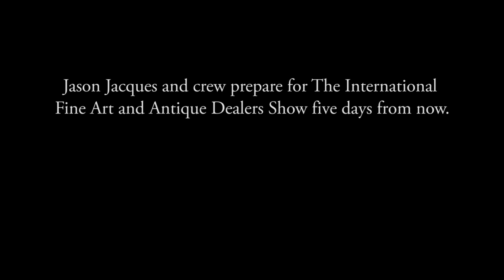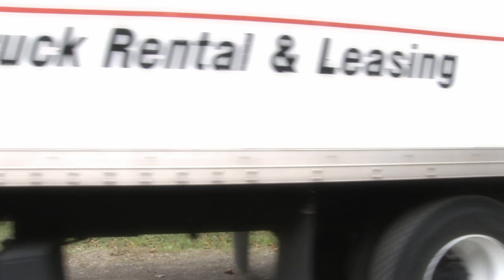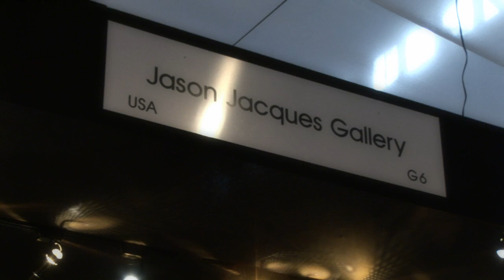JASON JACQUES GALLERY NYC - 2009 Haughton International Fine Art and Antiques Dealers Show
Short documentary following Jason Jacques and team preparing for the October 2009 Haughton International Fine Art and Antiques Dealers Show at The Park Avenue Armory in New York City.

The Jason Jacques Gallery is located in a sedate Upper East Side townhouse in New York City, where everything inside is downtown cool. Most important, the Jason Jacques collection of European Art Nouveau and Japonist pottery is on par with the best public or private fin de siécle ceramics collections in the world.

This video was produced, shot, and edited by Luan Van Le.